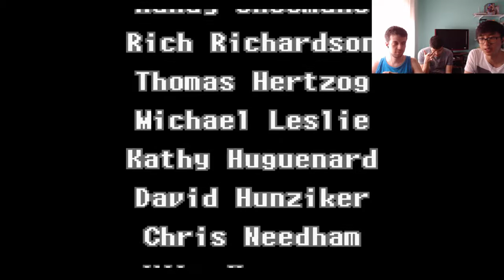Metroid: Zero Mission - FINALE - "Não somos racistas" [Detonado PT-BR]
Que fique claro que não somos racistas!